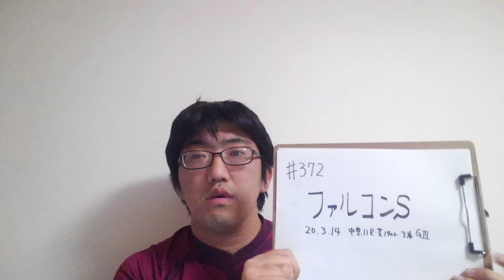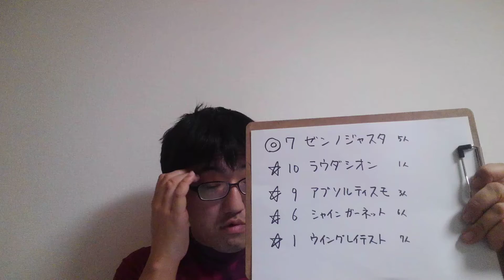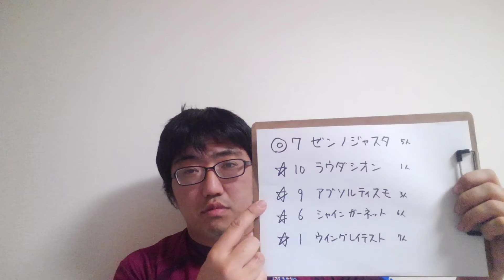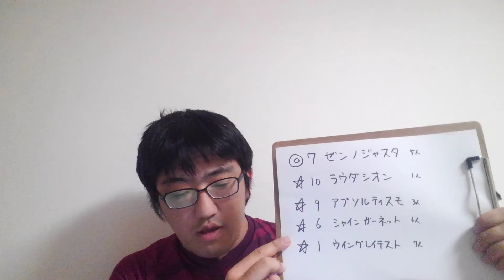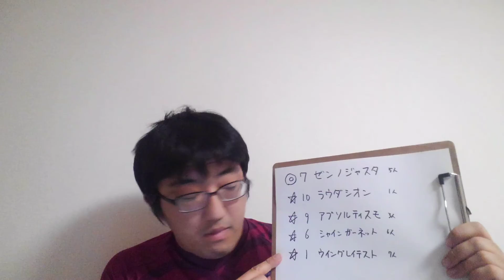【競馬予想】ファルコンステークス予想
NHKマイルカップへ大切な前哨戦！